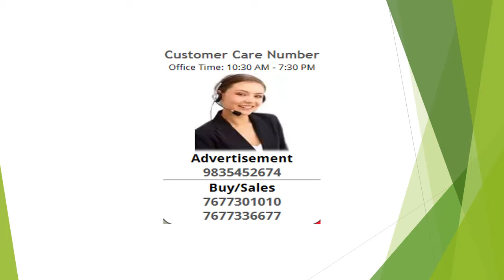2 Bedroom Apartment / Flat For Rent In Ekta Nagar, Nashik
2BHK Apartment in Shashank New fresh flat, Near cambridge school indira nagar, Nashik.